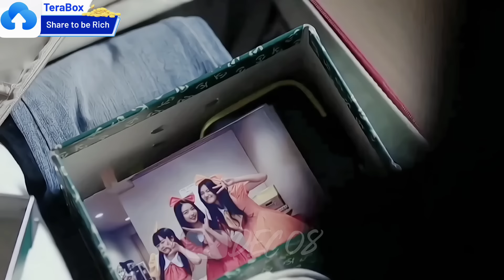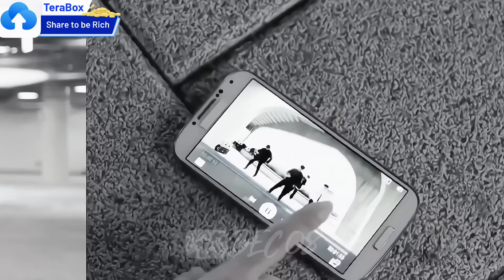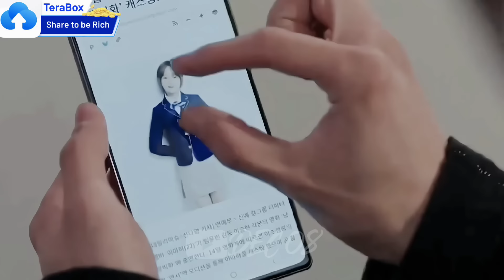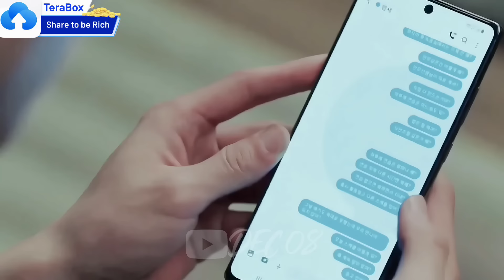Famous idol fell in love with a girl trainee | Kwon Ryok and Lee Ma Ha story | Imitation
DRAMA TITLE: Imitation [2021 Korean DRAMA]
MUSIC
0:00 SKIP THIS AD for 15 seconds
0:15 8 Letters - Why Don't We
3:20 Taylor Swift - Daylight
7:38 Love wins all - IU